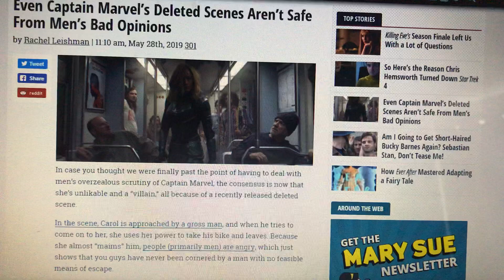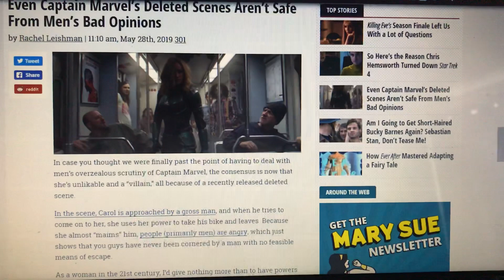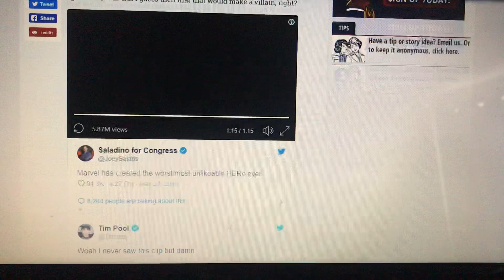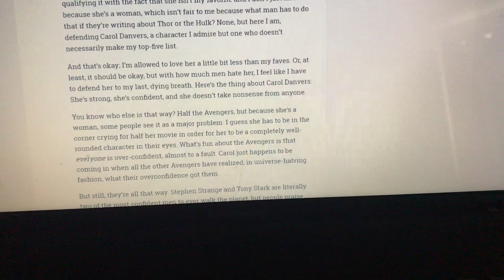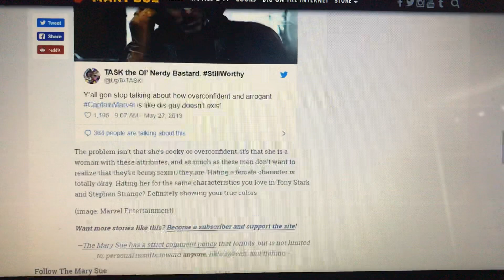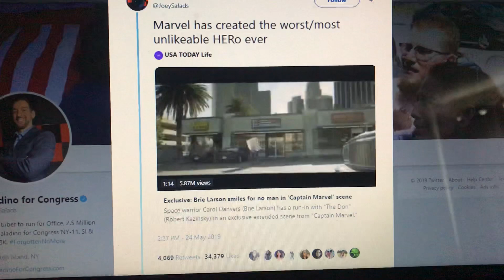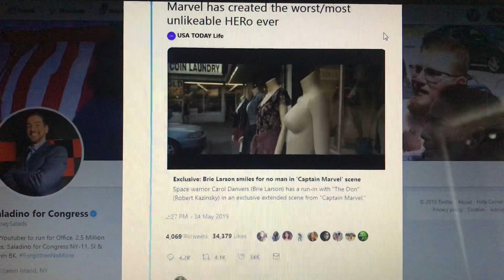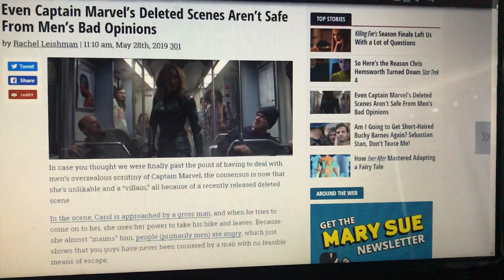CAPTAIN MARVEL CAN DEFEAT EVERYONE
The Toxic Males just can't leave Captain Marvel alone